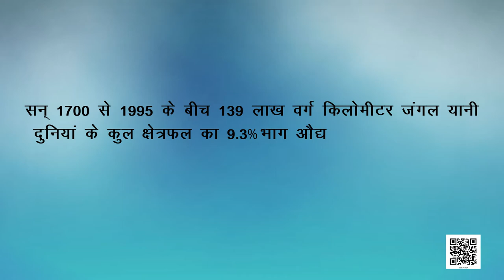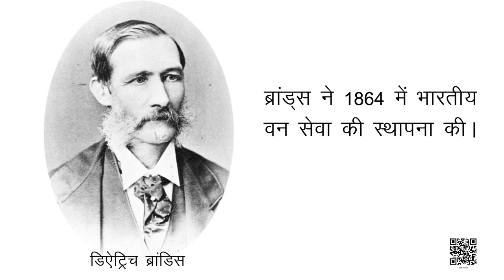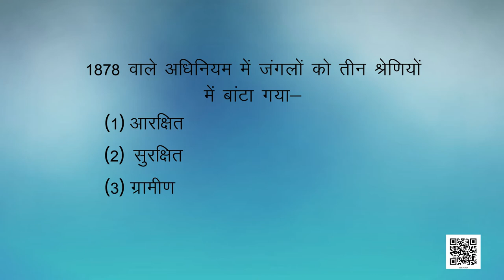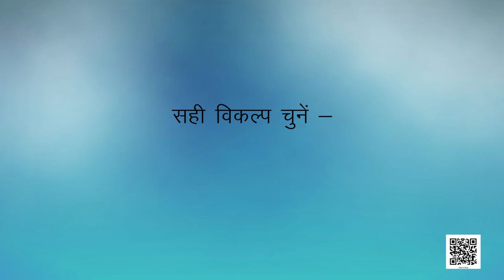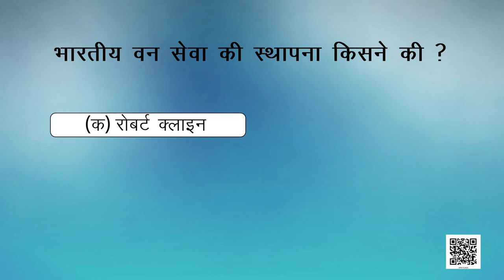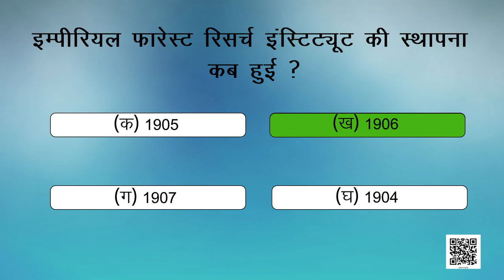कक्षा-9 भारत और समकालीन विश्‍व अध्याय-4 वन्य समाज और उपवनिेशिाद (Part 1) samajik vigyan hindi ncert